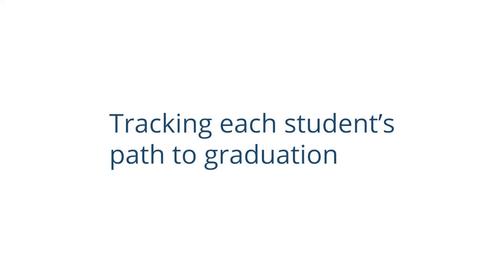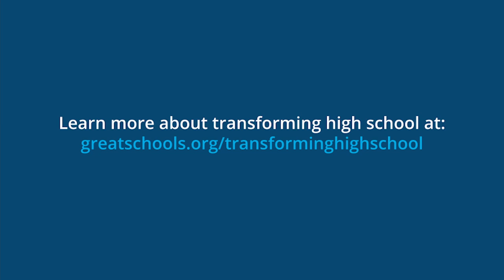Tracking each student's path to graduation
Learn how this high-performing high school works with every student on a 4-year plan and uses data to track each student’s progress.